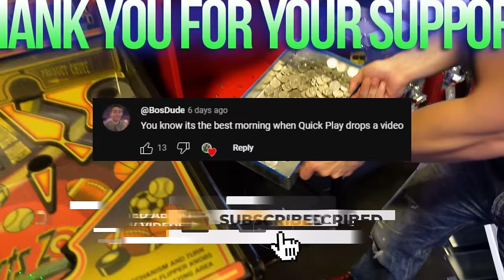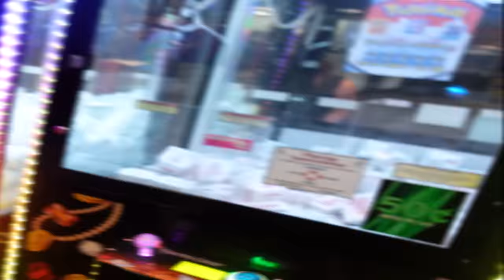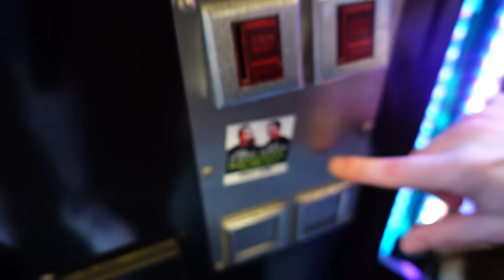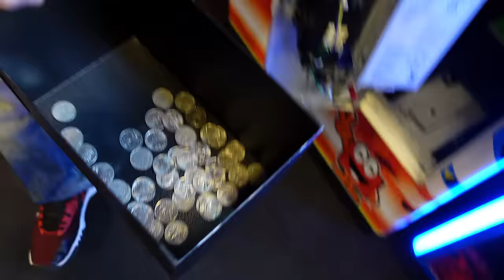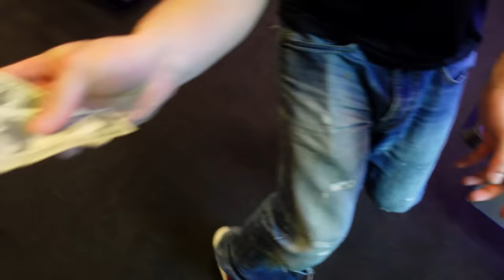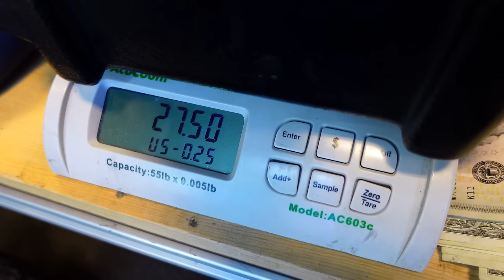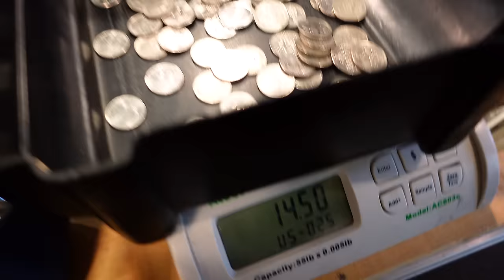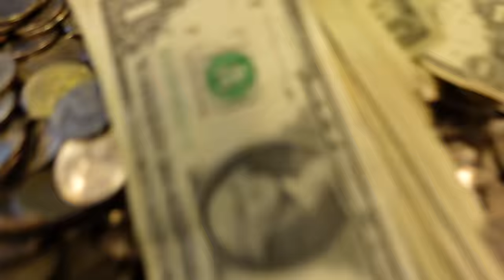Collecting Money From Our ARCADE After 7 DAYS!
We collected a ton of money from our arcade after just 7 days!